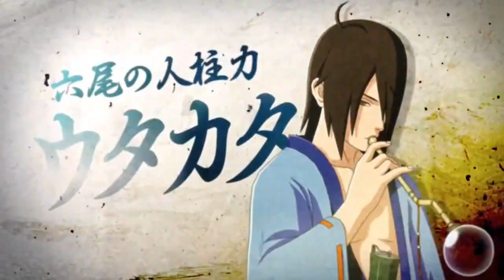NUNS3 ★Best of Friends★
►Read Description

Watched "The Worst 3-Legged Race" episode the other day and decided to make this. One of my favourite episodes from shippuden :)

Xbox Live Gamertag►Jazzmannnnn